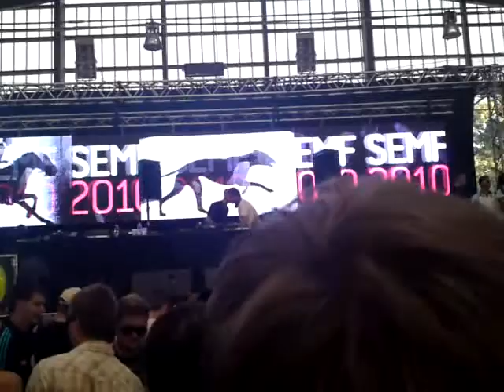TIEF SCHWARZ 1 SEMF 2010